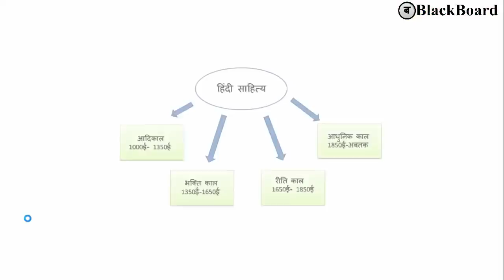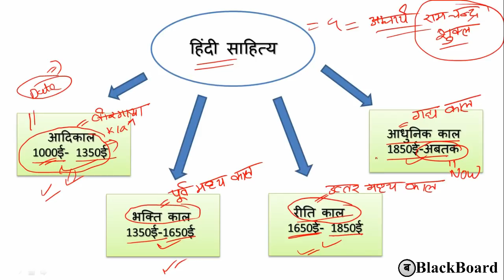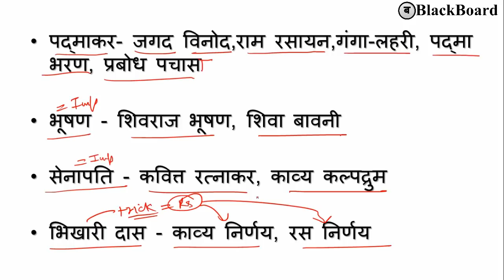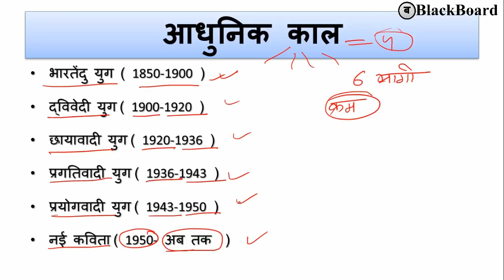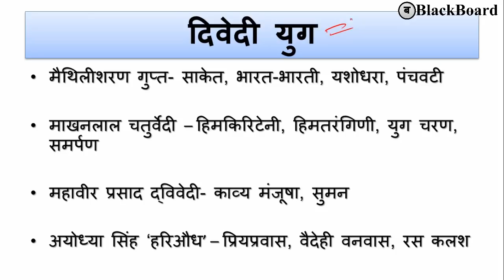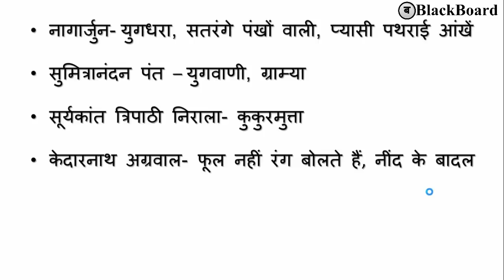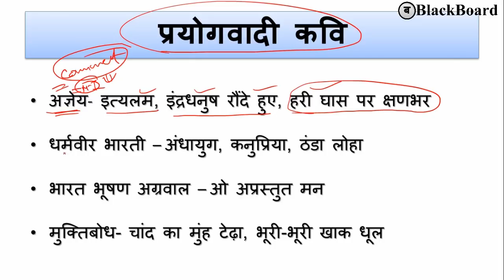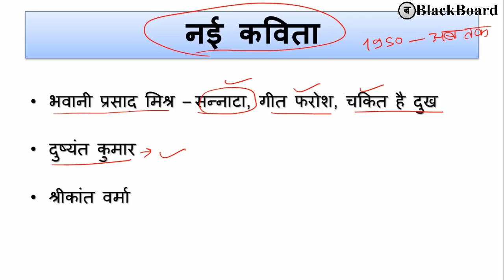hindi sahitya ka itihas | hindi literature history and writer | प्रसिद्ध कवि और रचना | blackboard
Video description for BLACKBOARD

Thanking you